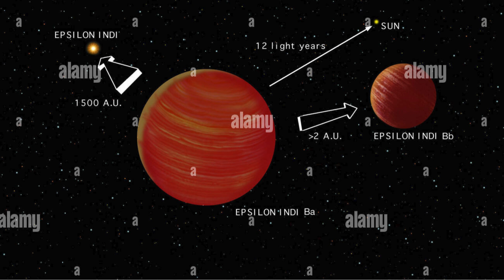NASA's James Webb Telescope Discovers Super-Jupiter Exoplanet!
Did you know about the latest cosmic discovery that could reshape our understanding of planetary systems? In this video, we dive into the fascinating details of Super-Jupiter, a groundbreaking find by an international team of astronomers, including Dr. Prashant Pathak from IIT Kanpur!

Discover the remarkable exoplanet Epsilon Indi Ab, also known as Super-Jupiter, which is at least six times more massive than Jupiter. Located just 12 light-years away from Earth, this Super-Jupiter was directly imaged using the James Webb Space Telescope's Mid-InfraRed Instrument (MIRI). We'll compare it with our own Jupiter and explore its unique characteristics, including its cool temperature and unusual atmospheric composition.

Key Points Covered:
Discovery of Super-Jupiter Epsilon Indi Ab
Comparison with Jupiter
Unique atmospheric features
Implications for planetary science and the search for life
👍 Like this video if you found it fascinating and want to learn more about the universe!

References:
Republic World
Knocksense
Timeline Daily

Sensory Space
Planet Money
Super Dealer
Super Station
Super Flower
Super Profile
Newsuper
Jupiter Spin
Super7 Ultimates
Super Result
Super Net
Gold Planet
Super Linton
Super Female
Super Premium
Cosmic Odyssey
Super Effects
Super Vaba
Super Sense
Super Xtec
Super PE
Super Yan
7 Superstar
The Supe
Jy Super
Supere
Super F
Superh
Jupiter Is the Biggest Planet
Jupiter's Role in the Solar System
About Jupiter Planet in English
Gustav Holst The Planets Jupiter
History of Jupiter Planet
Jupiter Real Video From Space
Was Jupiter Supposed to Be a Star
James Webb Space Telescope Jupiter
How to Draw Jupiter Planet
Colour of Jupiter Planet
Seven Planets in the Solar System
The Great Red Spot on Jupiter
Planet Between Mars and Jupiter
Solar System Jupiter and Saturn
Facts About Jupiter Planet
Jupiter vs Solar System
Drawing of Jupiter Planet
Information About Jupiter
Jupiter Planet Video
What Is the Meaning of Jupiter
Jupiter in the 7th House
Jupiter Sounds From Space
Who Saved Earth From Jupiter
Jupiter Gravitational Force
Could Jupiter Become a Star
How to Make Jupiter Planet
Other Planets in the Universe
Jupiter Moons vs Saturn Moons
Jupiter Planet Surface
Jupiter Planet Astrology
Size of Jupiter Compared to Earth
Why Jupiter Is Important
Jupiter Distance From Earth
The Solar System Jupiter Part 1
Youngest Planet in the Universe
Jupiter Has How Many Moons

Collapse of Exoplanets
Universe Size Comparison
Whale, Fish, and Sea Monster Size Comparison
Chandrayaan 3 Full Mission Launch
Speed Comparison 3D
The Solar System Trials
Multiverse Imagination
True Scale of the Solar System
The Solar System Song
Falling Into Jupiter Simulation
Cosmic Horror Compilation
Titanic and Britannic Crashes
History of Earth (Solar Smash)
Planet Size Comparison
Invisible Liminal Space
Night Sky Sunrise
Testing Nuclear Bombs
Moonrise and Moonset
Researchers Find Long-Lost Species